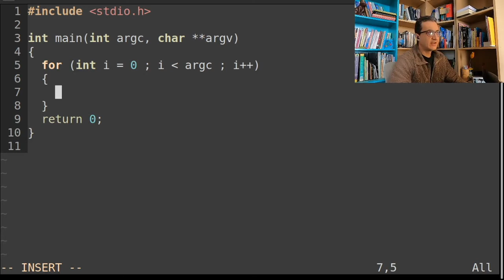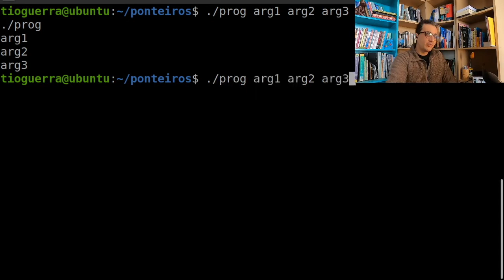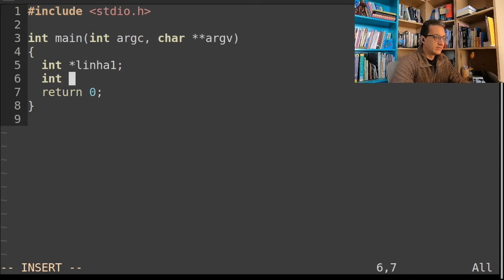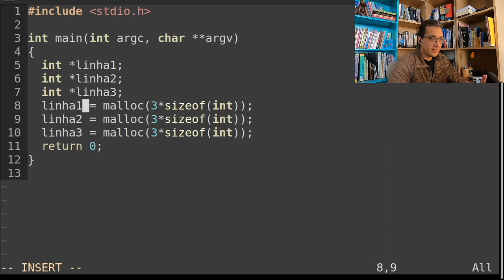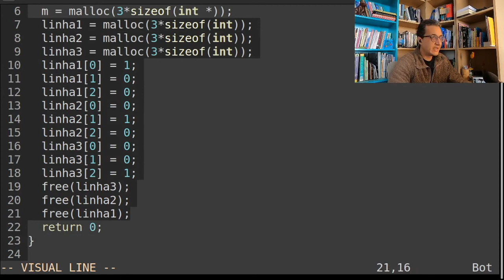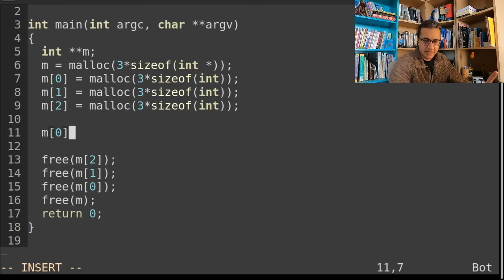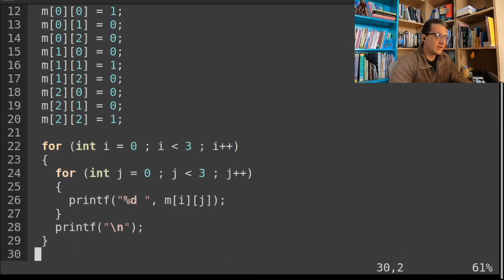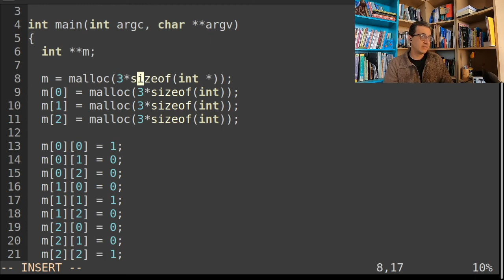Ponteiros para Ponteiros em C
Nesta aula gravada ao vivo explico como funcionam os ponteiros para ponteiros, mostrando exemplos de como usá-los para representar arrays de strings e matrizes.